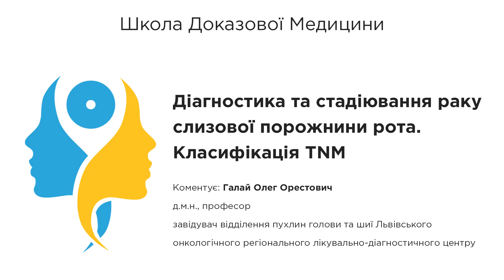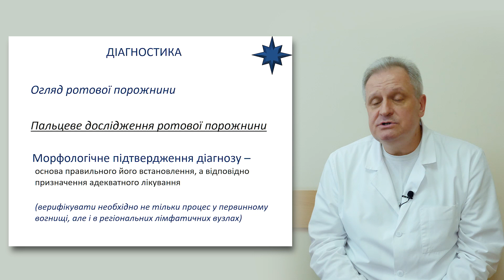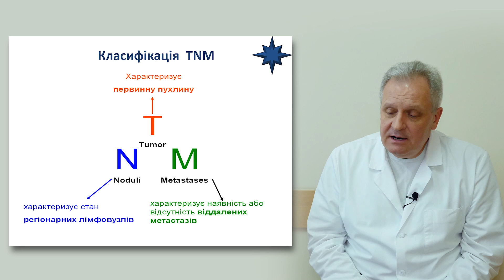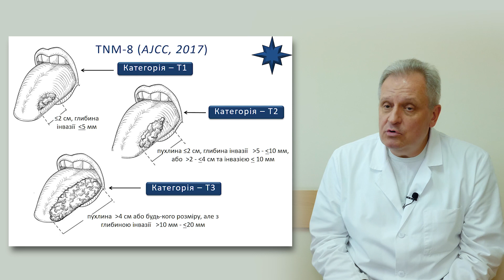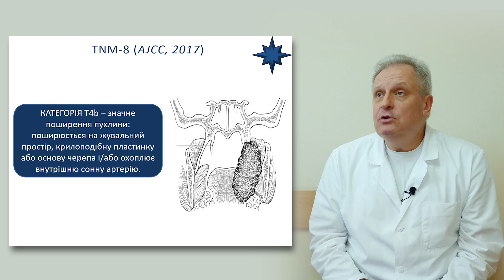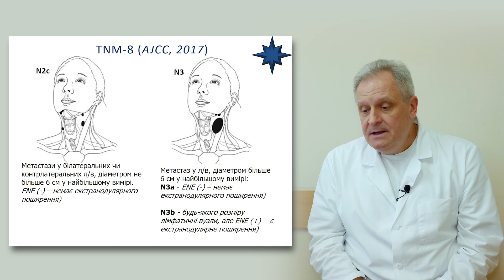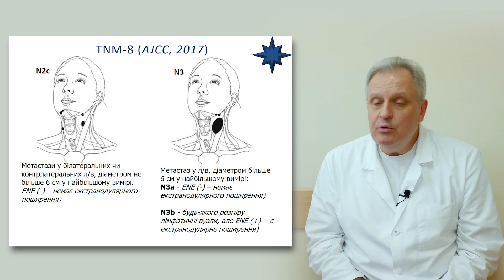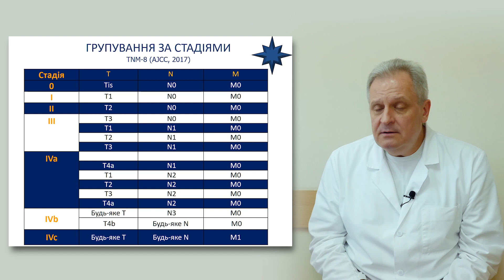Діагностика та стадіювання раку слизової порожнини рота. Класифікація TNM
Діагностика та стадіювання раку слизової порожнини рота. Класифікація TNM. Пальцеве дослідження ротової порожнини, морфологічне підтвердження діагнозу. Гістологічний розподіл злоякісних пухлин ротової порожнини.

Коментує: Галай Олег Орестович, д.м.н., професор, завідувач відділення пухлин голови та шиї Львівського онкологічного регіонального лікувально-діагностичного центру

Диагностика и стадирование рака слизистой полости рта. Классификация TNM. Пальцевое исследование ротовой полости, морфологическое подтверждение диагноза. Гистологическое распределение злокачественных опухолей ротовой полости.

Комментирует: доктор медицинских наук, профессор, Галай О.О, заведующий отделения опухолей головы и шеи Львовского онкологического регионального лечебно-диагностического центра